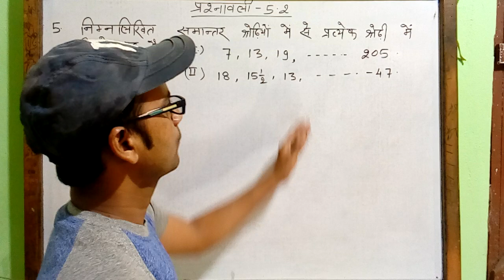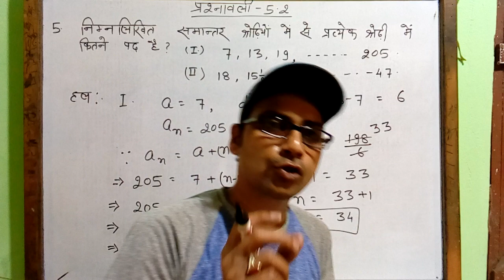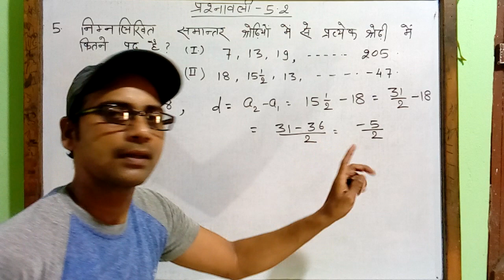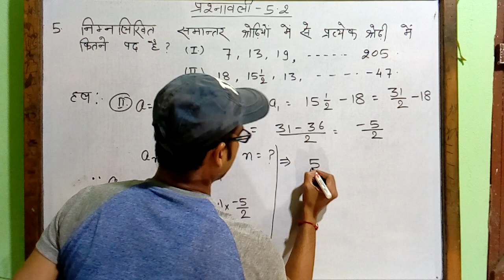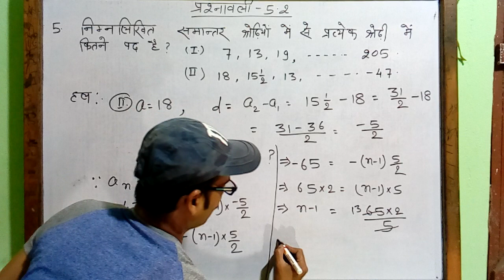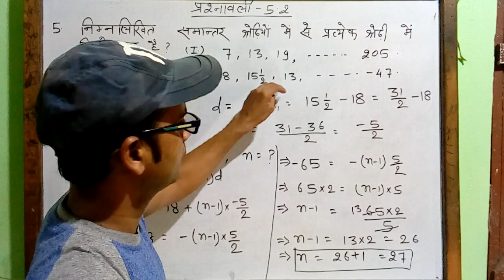वर्ग 10 गणित A. P. प्रश्नावली 5.2 प्रश्न संख्या 5 | Class 10th math exercise 5.2 question number 5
pathshala
Ncert class 10th math exercise 5.2 question 5

In this video i have explained that solution  for exercise 5.2 question  5 with better concept that students understand in easy way.

anokhi pathshala